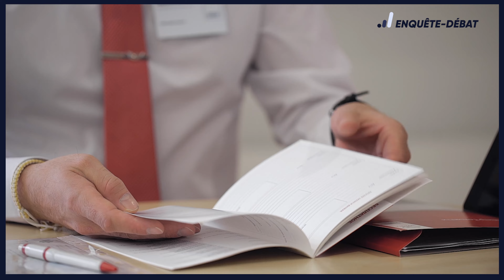Les meilleurs placements pour 2024 adaptés à votre profil de risque